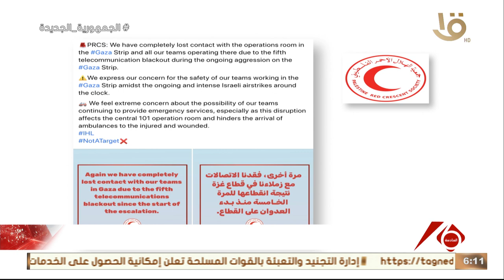استمرار انقطاع كافة خدمات الاتصالات والإنترنت وسط وجنوب قطاع غـ ـزة